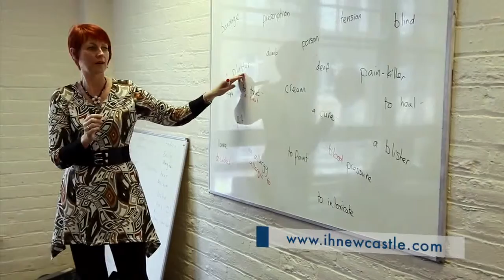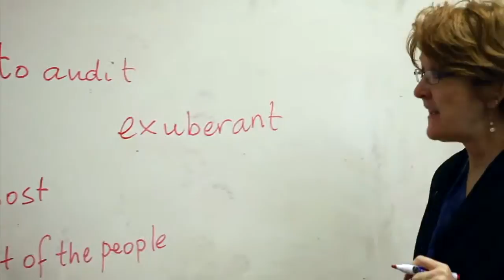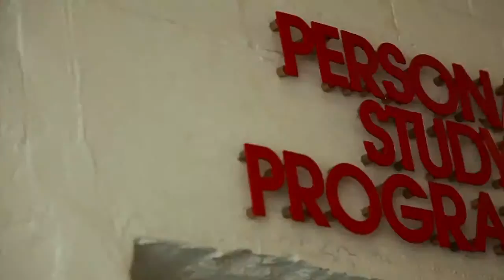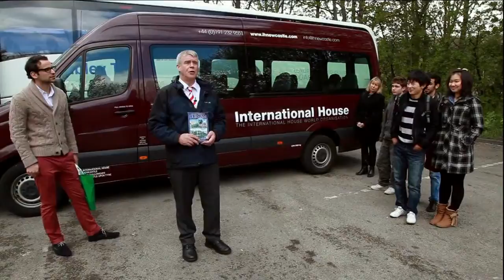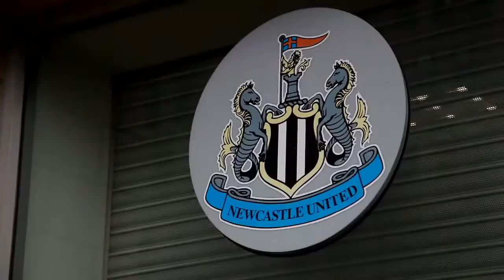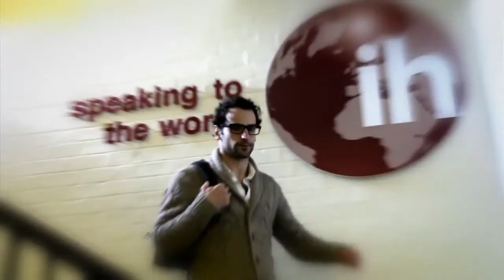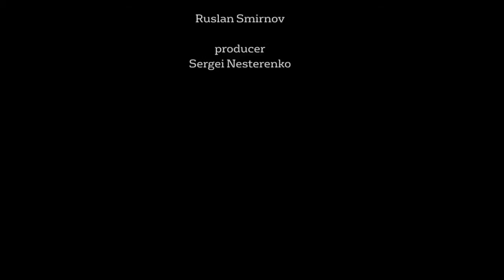International House Newcastle mp4